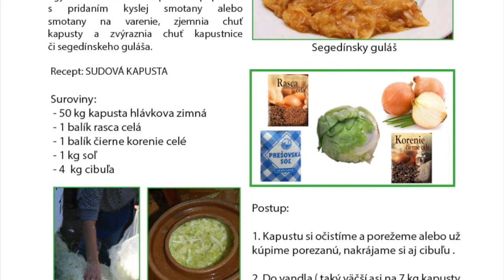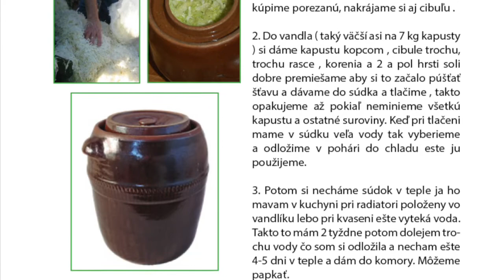KAPUSTA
Úžitková záhrada. Pestovanie zeleniny a ovocia. Výsadba, obrábanie, zber a uskladnenie.